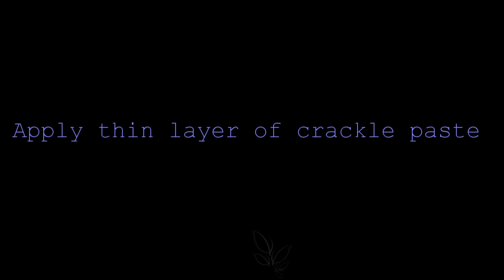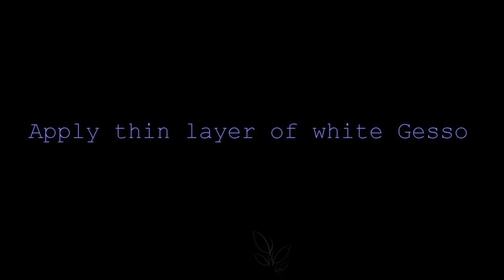Cute Treasured Altered Mixed media ring box